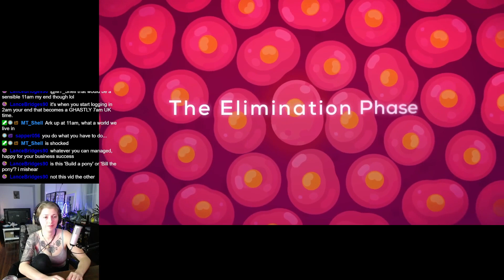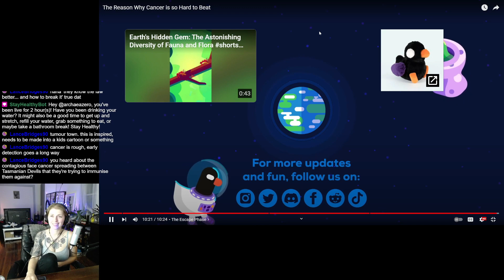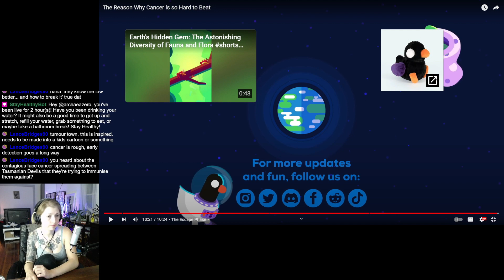The Reason Why Cancer is so Hard to Beat | Reaction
Outro song
Artist: Infraction